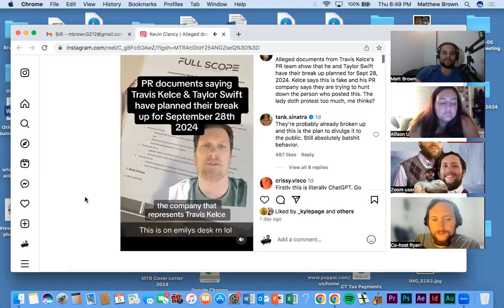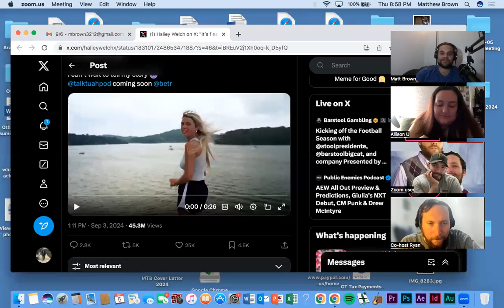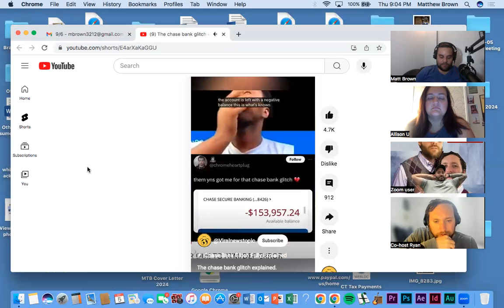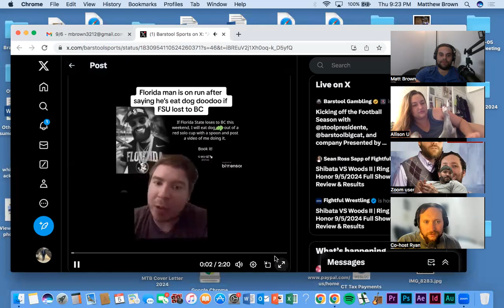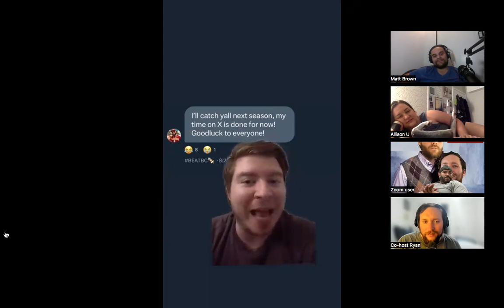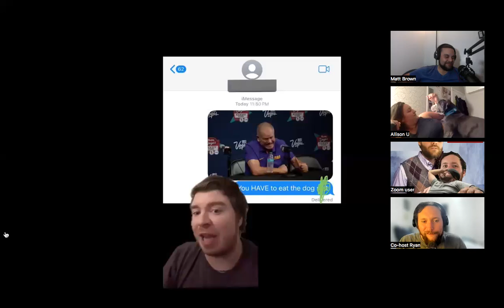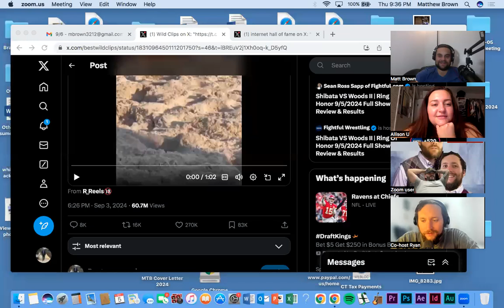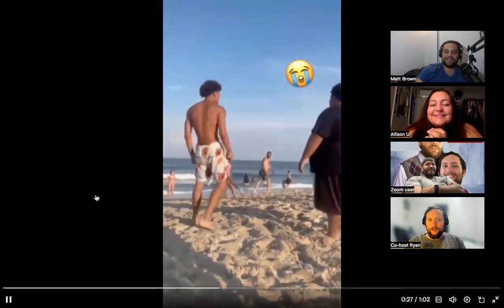Ep 387: Travis & Taylor About To Break Up?, Hawk Tuah Girl Gets a Pod, Chase Glitch, and more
Hope it was a good week for you all. Now let's reflect on what was trending this week and have a Productive Conversation.

We Talk:
Taylor and Travis (3:00)
Hawk Tuah Pod (10:47)
Chase Glitch (16:45)
NFL Exec Gets Duped by Hinge Date (22:55)
FSU Fan Must Eat Dog 💩 (35:30)
Couple embarassed on beach (49:00)
Stavvy's World (1:06:55)-
The best bands of all time (1:18:12)

Check out this quality episode of the Productive Conversations Podcast, on all Podcasting Platforms and YouTube.

ProductiveConversationsPodcast.com

Amazon Music: